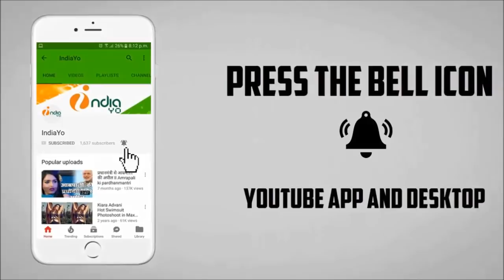टाइगर ज़िंदा है ने रिलीज से पहले बाहुबली 2 से बड़ा Record बनाया - Tiger Zinda Hai & Bahubali 2